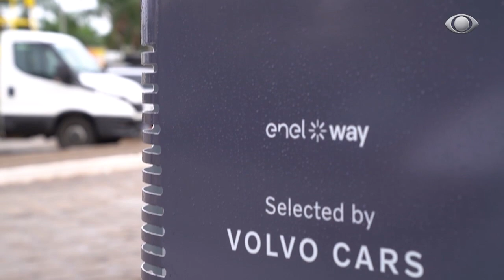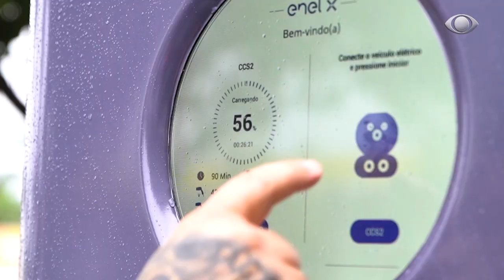PESQUISA VENDAS DE CARROS ELÉTRICOS